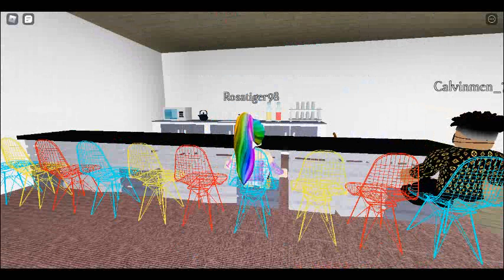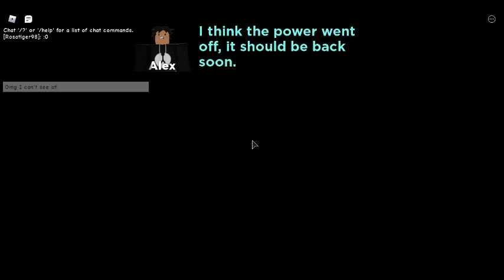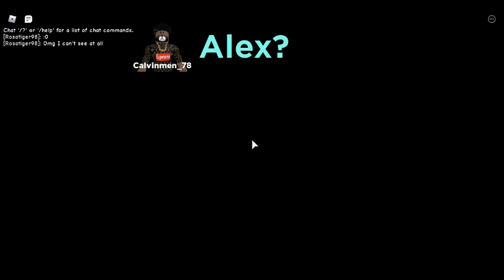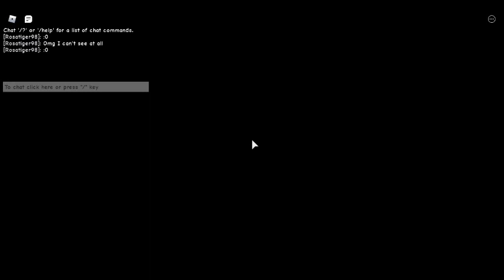HE KILLED ALEX!!!! (Roblox guest story)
The guest killed Alex :0